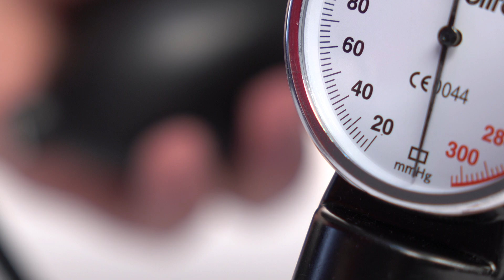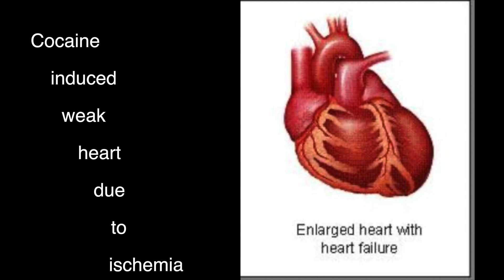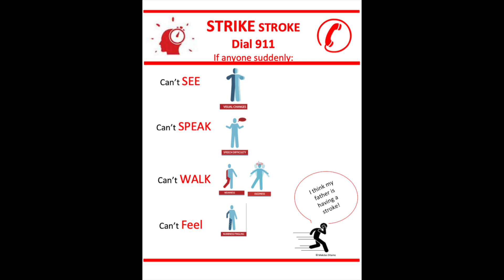Strike Stroke with Dr. Mek: Cocaine and Stroke. (E20)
Cocaine causes lack of oxygen that causes heart muscle death leading to weak heart in the long run. Weak heart/heart failure is a risk factor for stroke.